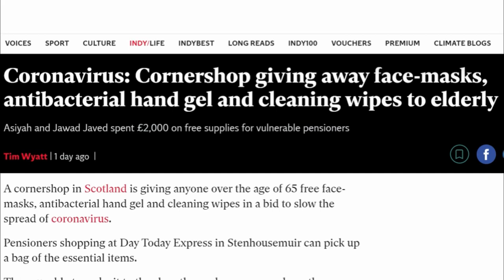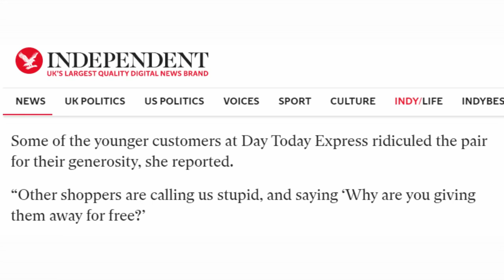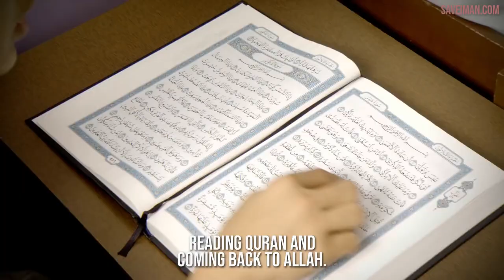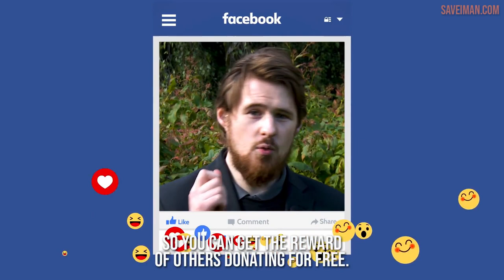MUSLIM COUPLE GIVING AWAY FREE ANTI BAC TO OLD PEOPLE